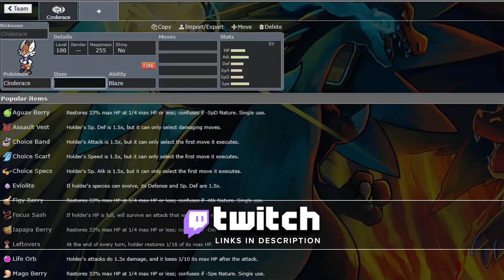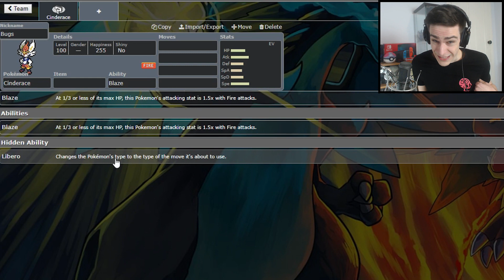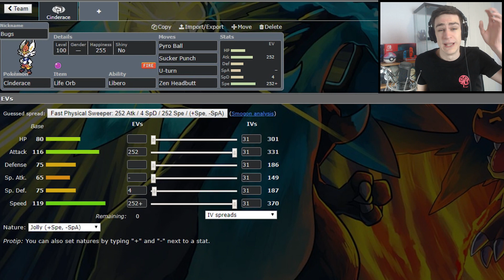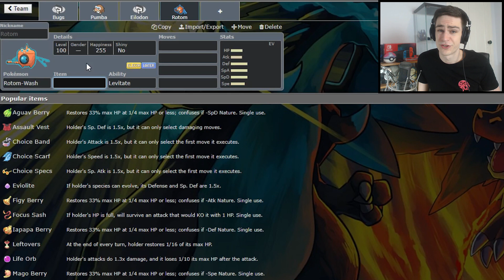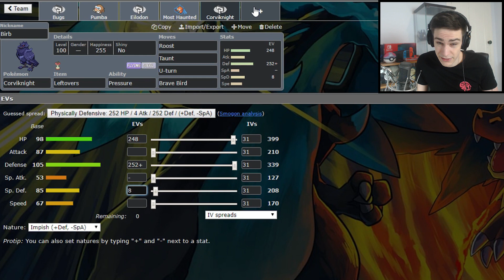CINDERACE Competitive Team Builder!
What's up guys, Flashfire here! Today we're going to be be building the first of our starter- based teams for Pokémon Sword and Shield.